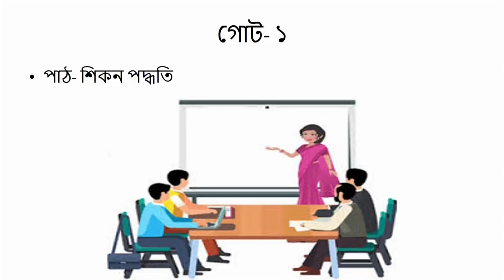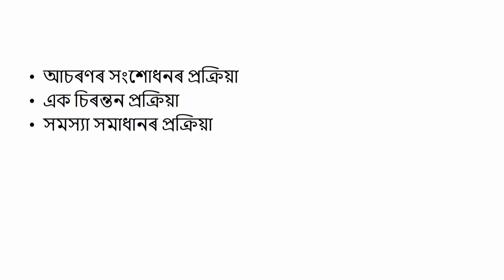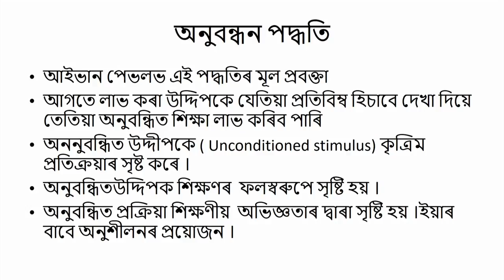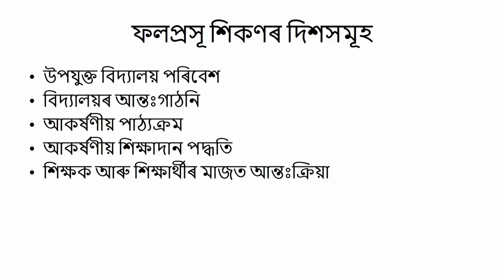COURSE 502 : Learning Process-Process of Teaching in Assamese